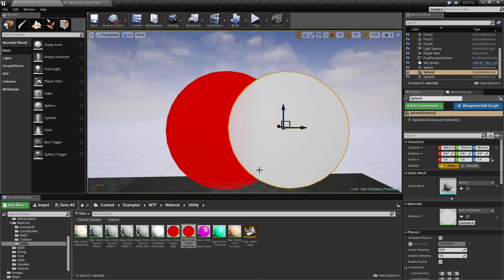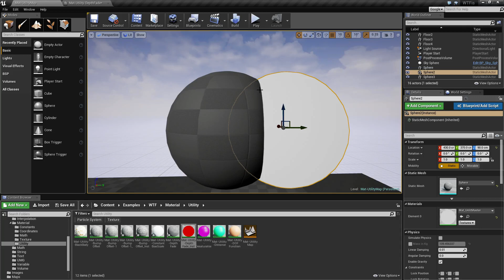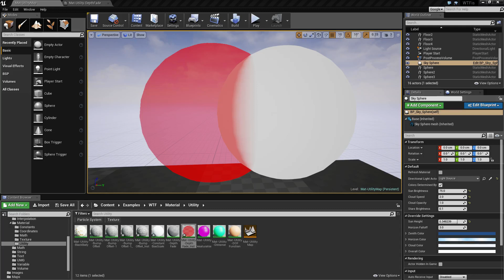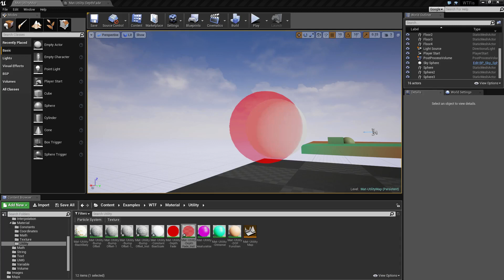WTF Is? Material - Depth Fade in Unreal Engine 4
What is the Material: Depth Fade Node in Unreal Engine 4